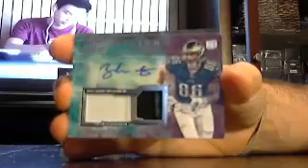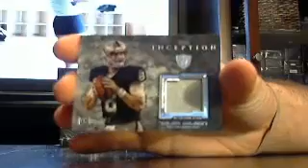majorlps 2013 inception fb box #2 of 8 7/31 - ebay